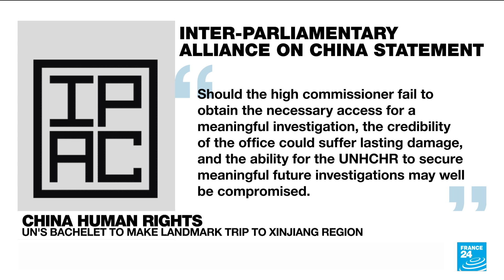China human rights: UN's Bachelet to make landmark trip to Xinjiang region • FRANCE 24 English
Michelle Bachelet has been criticised event before arriving in China. Why? France 24 Armen Georgian answers.